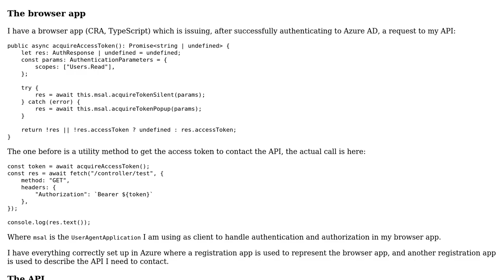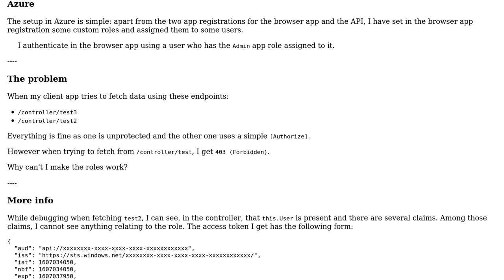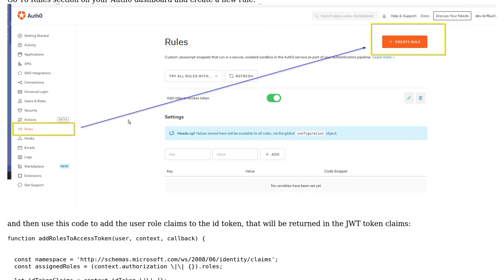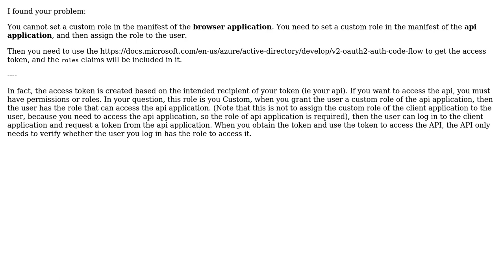Cannot see role claims in access token when contacting my ASP.NET Core 3.1 API from browser app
With thanks & praise to God, and with thanks to the many people who have made this project possible! | Content (except music & images) licensed under CC BY-SA | Music | Images & others | With thanks to user Zeeshan Adil user Carl Zhao user Andry and the Stack Exchange Network Trademarks are property of their respective owners. You are responsible for your own actions.